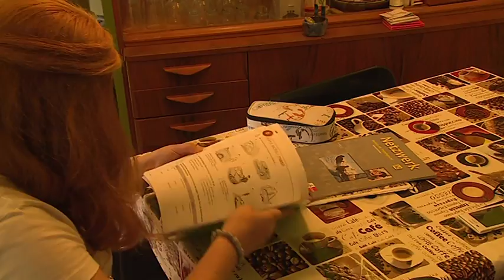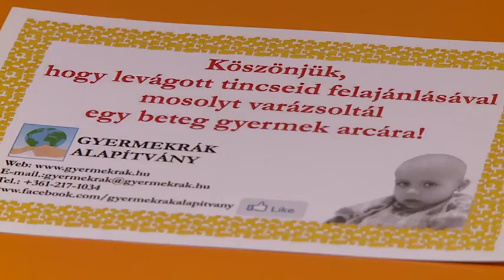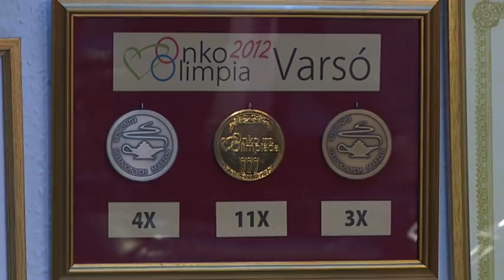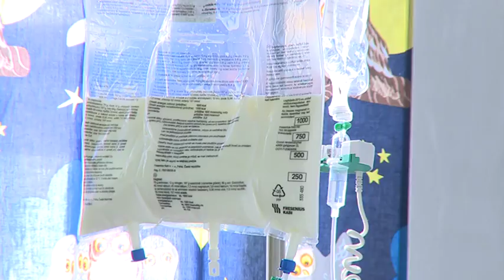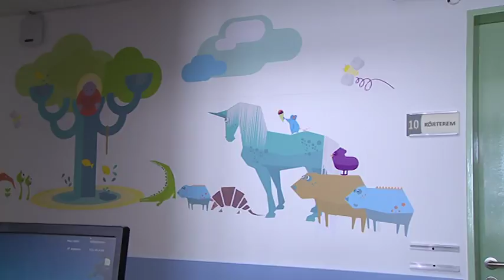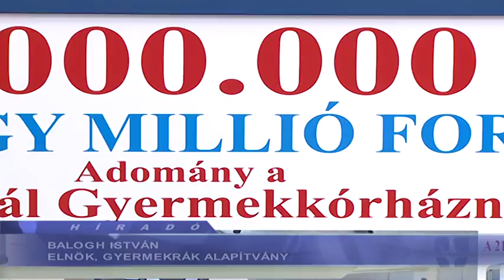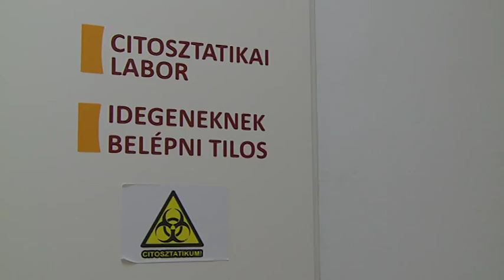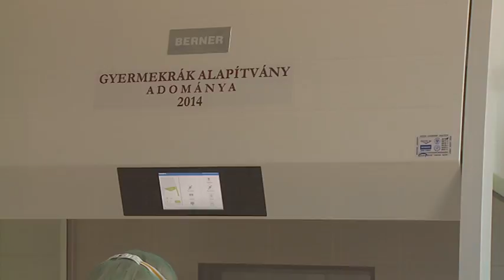Test, lélek, szellem 2016.03.08. - hatoscsatorna